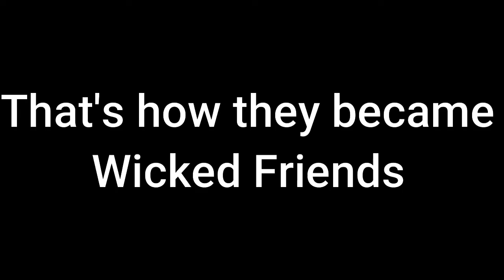SM64 Bloopers - Wicked Friends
Part 1 - This is a Backstory of Shadow Pixel and SMG000